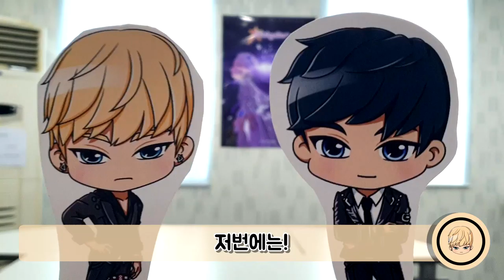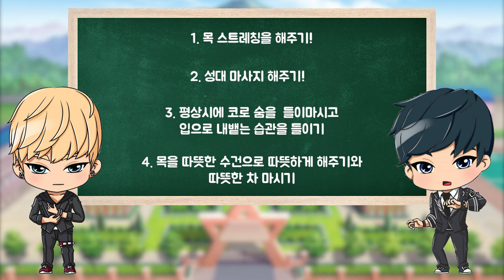[현우와 진이 도와줄게!!] 11화 - 뛰어난 뮤즈는 목 관리를 잘한대요! 목 관리에 대해 알려줄게요!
이번 주는 목 관리에 대 배워보았습니다!
매주 내용에 대한 부족한 설명이나 더 알고 싶은 게 있으면
댓글에 적어주세요! 감사합니다!

그리고 오늘이 마지막회 입니다 ㅜㅜ
다음 주부터는 못 만나요!!  (~˘▾˘)~